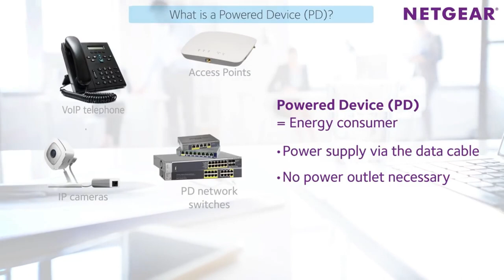What is POE switches ? How does its works in hindi .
In this video I'm gonna talk about what is Poe switches ? How it's work and differences of poe vs Poe+ vs upoe.

Tech Bulk